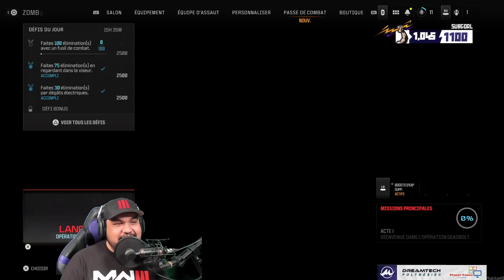DÉCOUVERTE du MODE ZOMBIES de CALL OF DUTY: MODERN WARFARE 3 !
Iaorana Bonjour!
Nouvelle video decouverte du Mode Zombies de Modern Warfare 3!
Vaut-il le cout?